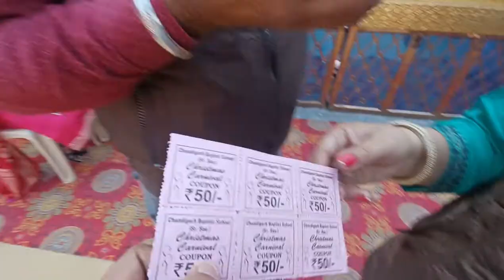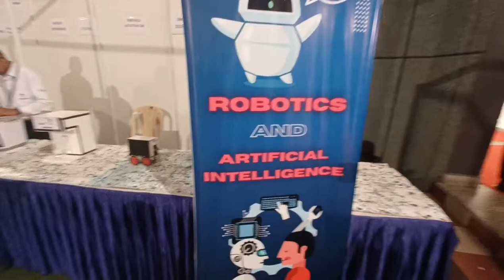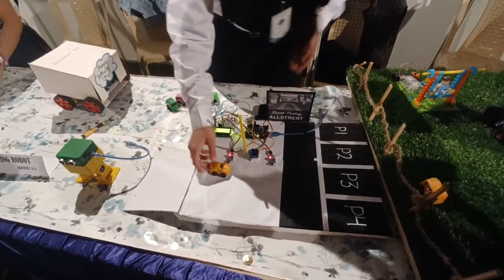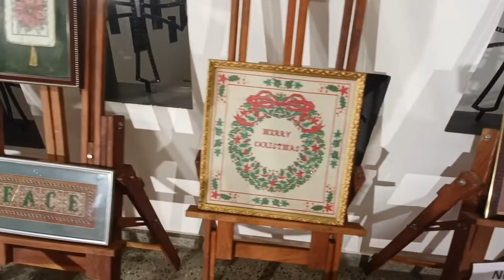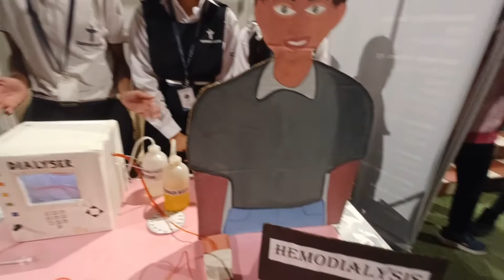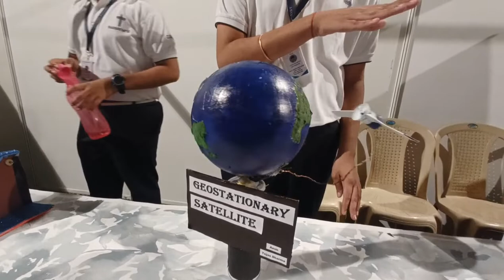CHANDIGARH BAPTIST SCHOOL ❤️ CARNIVAL CELEBRATION 🥳 🤩